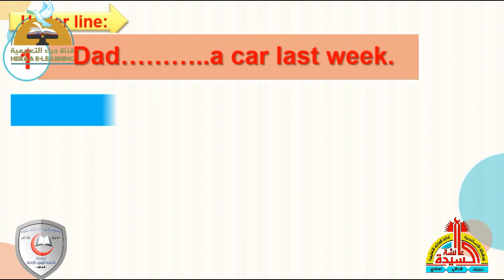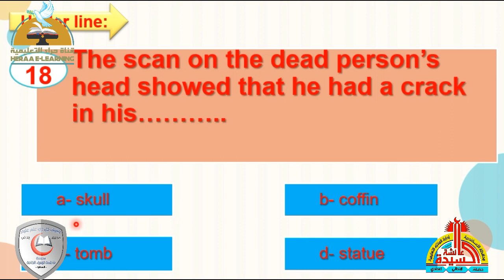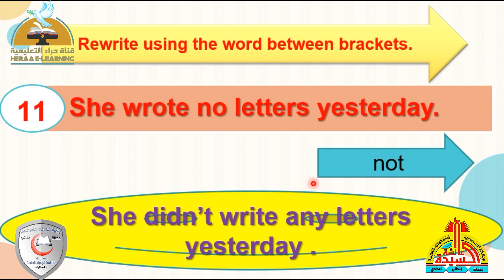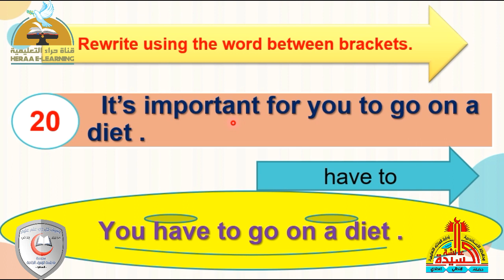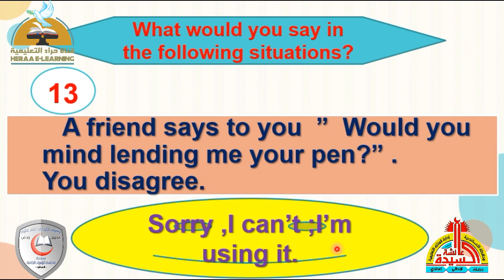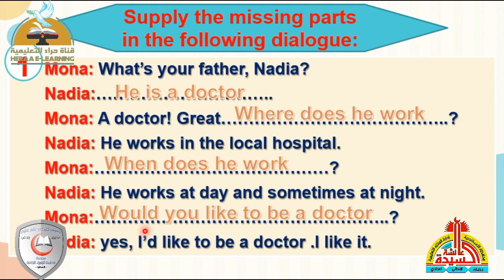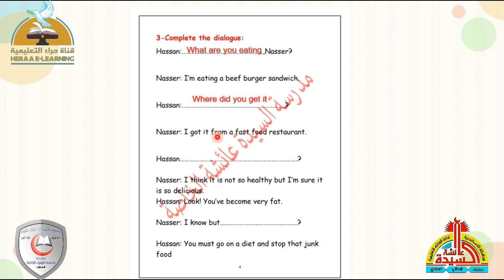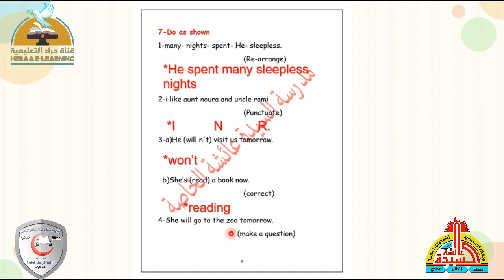Smart | midyear revision prep 2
الانستجرام :

 / heraachannel
التليجرام :